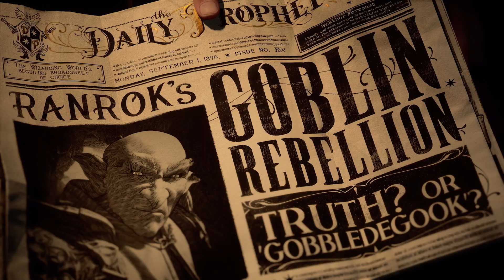Hogwarts Legacy - State of Play - Official Gameplay Reveal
Become the student you’ve always wanted to be as you experience life at Hogwarts and embark on a journey through the wizarding world. Discover magical beasts, craft potions, and master spell casting as you uncover the mystery of Ancient Magic.

Your legacy at Hogwarts begins now. Live the Unwritten.

Always be the first to get HogwartsLegacy news